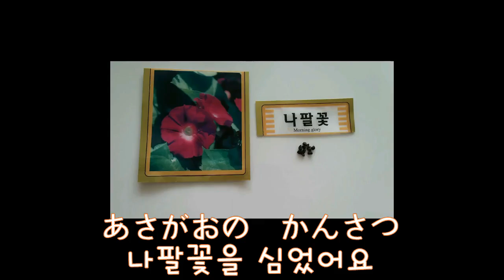부후우의 나팔꽃 관찰/Morning Glory Observation Diary : Science (ENG Sub)/あさがおの観察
여러분 안녕하세요. 부후우입니다.
5월에 학교에서 선생님이 나누어 주신 나팔꽃 씨앗을 심었어요.
그 후 9월까지 119일 동안의 관찰 일기입니다.
언어는 한국어이지만 중간중간에 일본어가 나온 부분이 있습니다.

こんにちは、ブーフーウーです。
学校の理科の宿題であさがおの観察をしました。
119日間のあさがおの観察日誌です。
主に韓国語ですが、ところどころ日本語で話しています。

BOOWHOOWOO observed morning glories growing.
English Sub available.